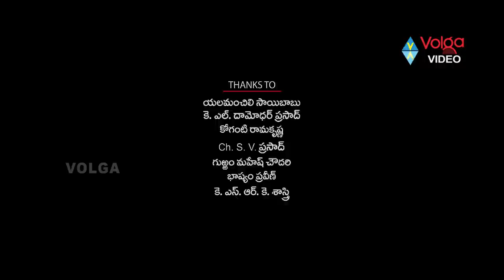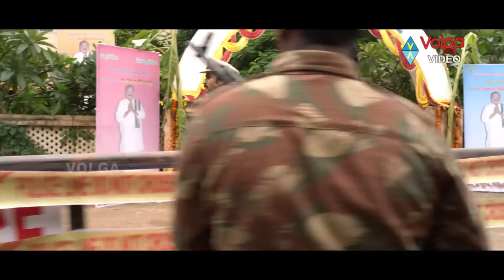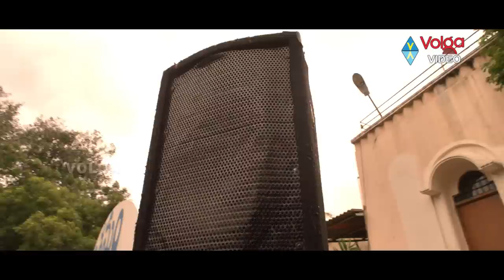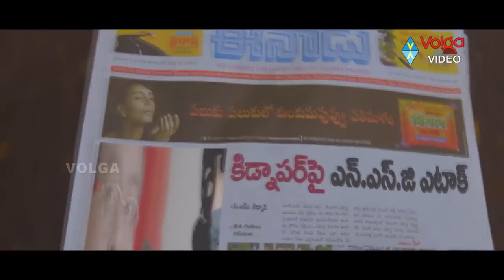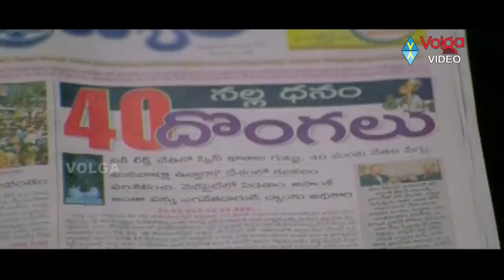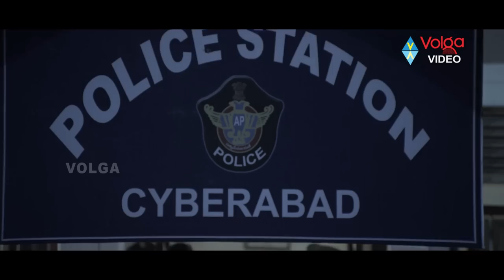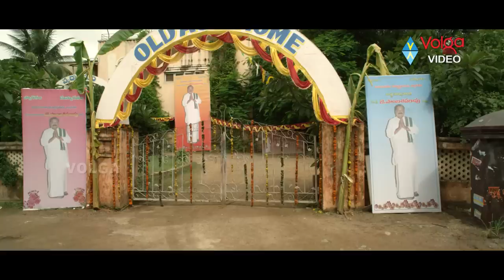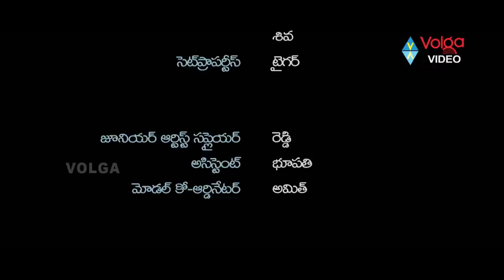Prathinidhi Full Length Telugu Movie || Nara Rohith, Shubra Aiyappa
Prathinidhi Full Length Telugu Movie

Movie: Prathinidhi,
Cast:  Nara Rohith, Shubra Aiyappa, Kota Srinivasa Rao, Vishnu, Jaya Prakash Reddy,
Director: Prashanth Mandava,
Producer: Sambasiva Rao,
Release Date: April 25, 2014.

Songs:
01 – Vandemataram
02 – Maa Maata
03 – Chupullo Paravasham
04 – Nee Teguvaki
05 – Vaishnava Janato
06 – Prathinidhi Theme 1
07 – Prathinidhi Theme 2

Story:
Srinu ( Nara Rohith) is a man with a mission. Fed up with political corruption and other issues, he decides to kidnap the CM (Kota Srinivasarao) to make a statement. To achieve this, he uses Sreekar (Sree Vishnu),who is the son of a minister (Giribabu). Srinu cleverly comes up with a plan and finally manages to kidnap the CM. The entire country is shocked and Commissioner Posani Krishna Murali handles the communication. Srinu makes some strange demands in order to free the CM. He wants the Government to cancel 500 and 1000 rupee notes and print fresh currency devoid of current template. He also wants small change from transactions to be transferred to CM relief fund, for benefit of society. People and media make Srinu a hero but the police uncover some secrets. Is the person really Srinu or is he a Ghost? What is Sreekar’s role in the kidnap?